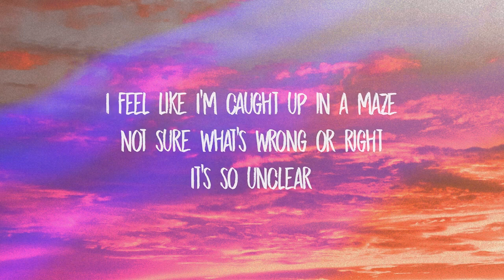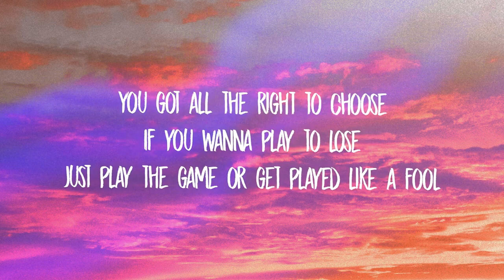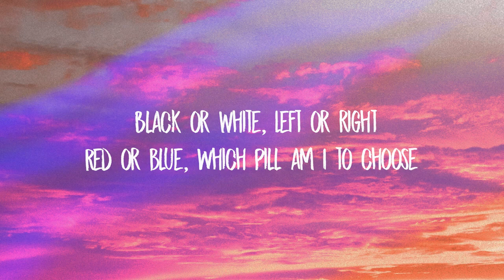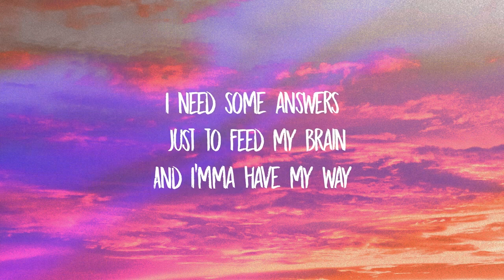Frizzy The Streetz, Simbai Red Or Blue Lyrics